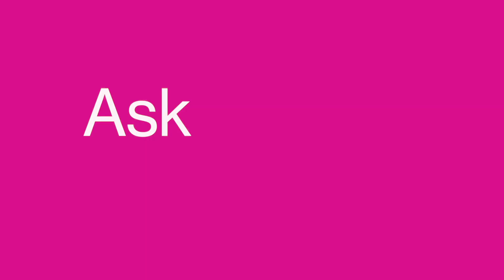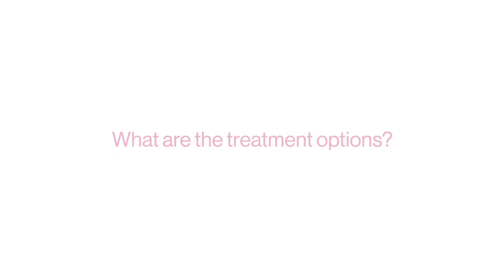What are Uterine Fibroids?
Anne Hardart, MD, a Mount Sinai urogynecologist, answers what uterine fibroids are, their symptoms, and how they are diagnosed.